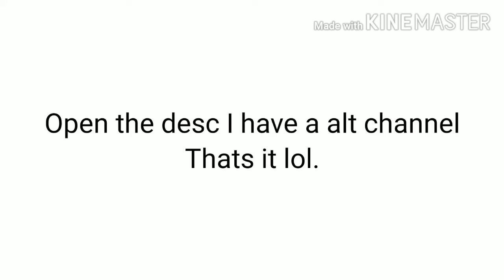I Opened A New Alt Channel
- New Alt Channel